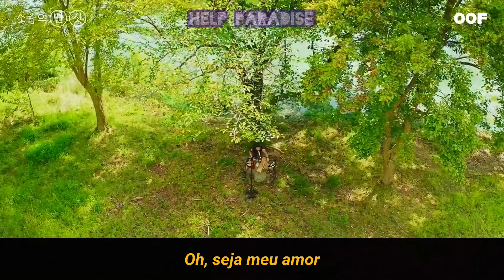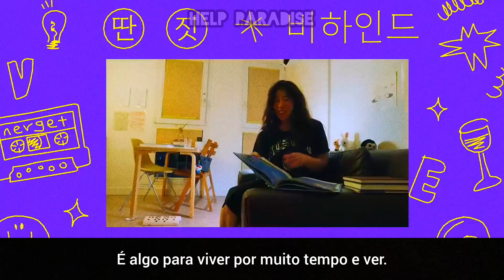OOF Studio | Ideias da sogumm - Ep.04 - O que era só um sonho vira realidade | LEGENDADO EM PT-BR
ATENÇÃO

Este vídeo faz parte de um projeto de fã para fã sem fins lucrativos. O vídeo original é de propriedade de OOF STUDIO.

Nos siga em outras redes para memes e atualizações do blog e do canal! 👇

🐦 - paradisehelp_br
📷 - helpparadise